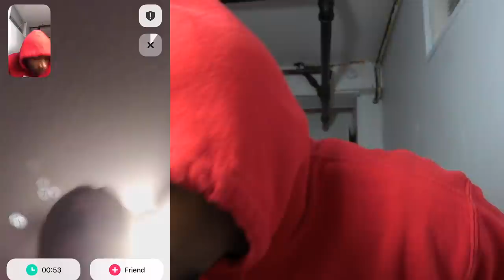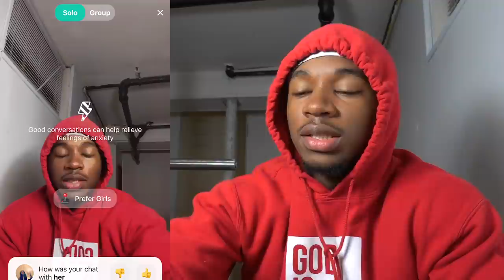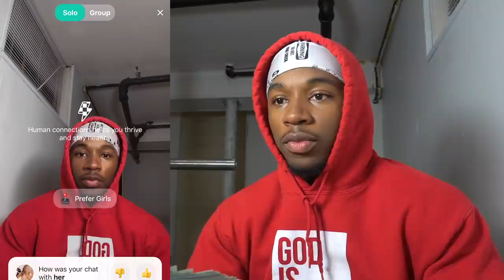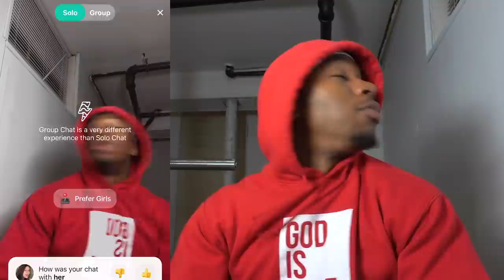Asking Girls How Much for Their Phone Number on Yee